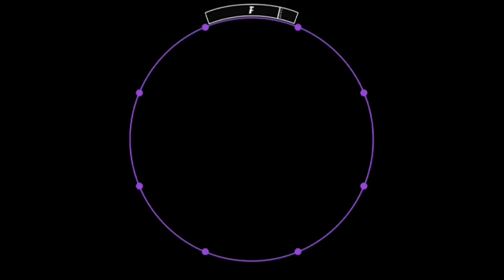maimai MURASAKi PLUS [MASTER] YumeHANABI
夢花火
紫 (12+)
BPM 186